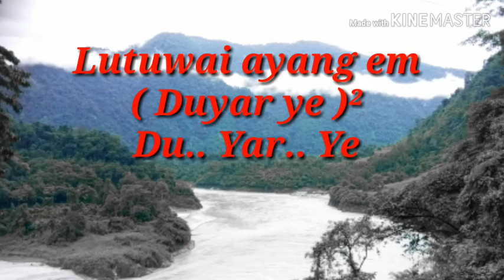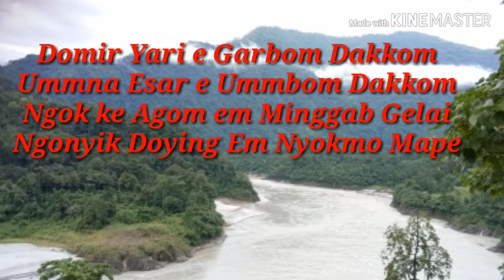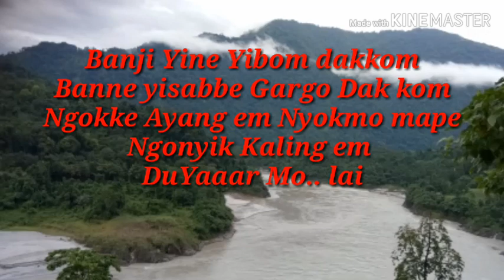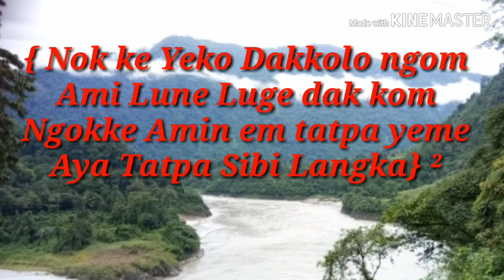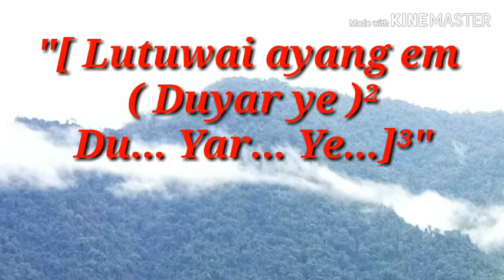Sine siang kisa nome midung ai... Song with lyrics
Adi,galo, Karaoke song, local video song Adi Album song